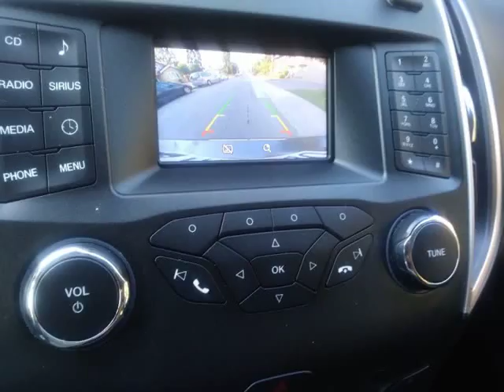2015 Ford Edge 4dr SEL FWD (SAN JOSE, California)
PUBLIC AUTO WHOLESALE
1480 W SAN CARLOS ST
SAN JOSE